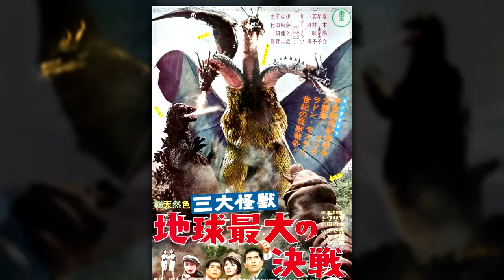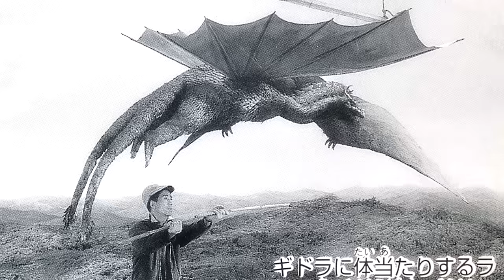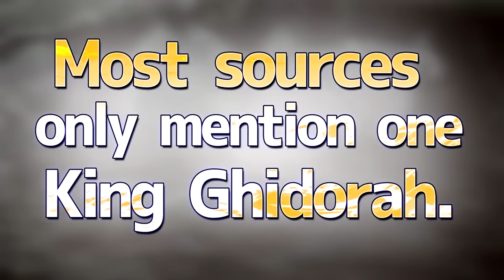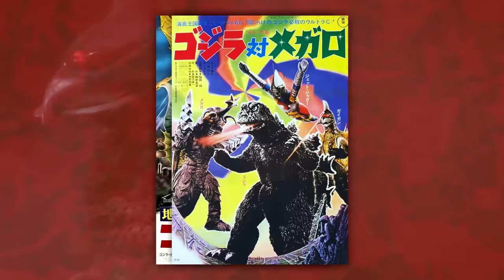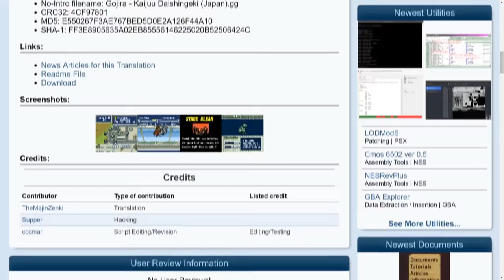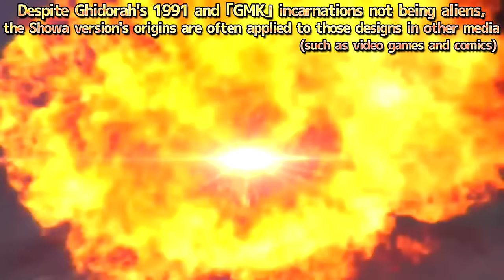King Ghidorah (Showa)｜KAIJU PROFILE ～Redux～【wikizilla.org】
A Kaiju Profile on the Supreme Ruler of the Cosmos: the Showa King Ghidorah!

Written by Astounding Beyond Belief, Les, Titanollante, The King of the Monsters, Koopa
Edited, voiced by Titanollante

Timestamps —
Intro - 0:00
Design - 2:01
History - 5:40
Abilities - 13:02
Trivia - 15:03